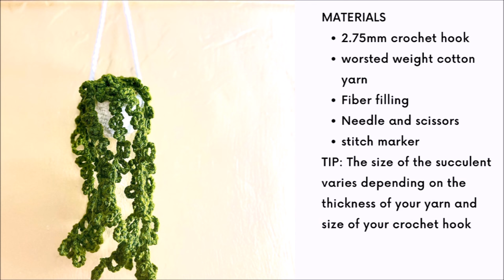HOW TO CROCHET EASY STRING OF PEARLS HANGING SUCCULENTS/ BEGINNER FRIENDLY